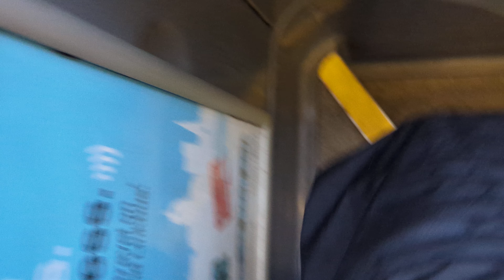*Rare and loan* Ride on NCT 636 on the Bridgford Bus 9 from Victoria Centre to Cricket Ground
Here's a ride on new style spare Scania N230UD ADL Enviro 400 636 on the Bridgford Bus 9 from Victoria Centre to Trent Bridge Cricket Ground. (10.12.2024) In the end, this bus, which later effectively replaced the Sky Blue Line 60 branded Scania N280UD ADL Enviro 400 CBG City, on the new look route, was temporarily hired to Trent Bridge's Bridgford Bus network before the Bridgford Bus branded ADL Enviro 200 MMC of 303 was declared available for service after having finished its work on the extras for the Grey Line 53B and 54B and the Orange Line 34.